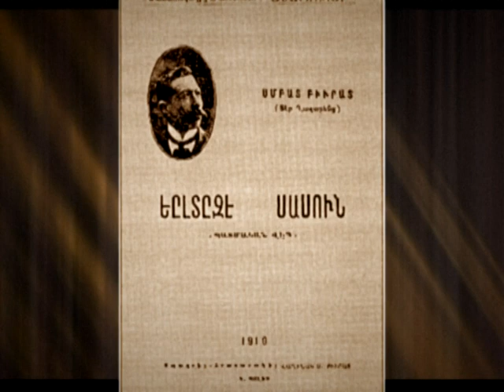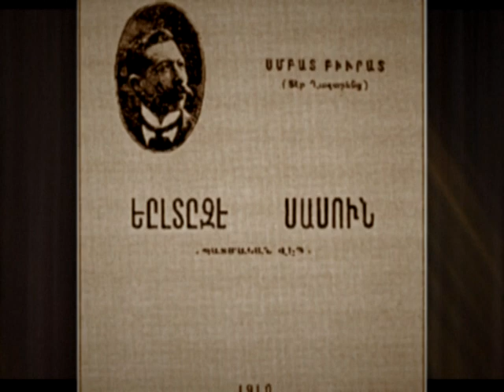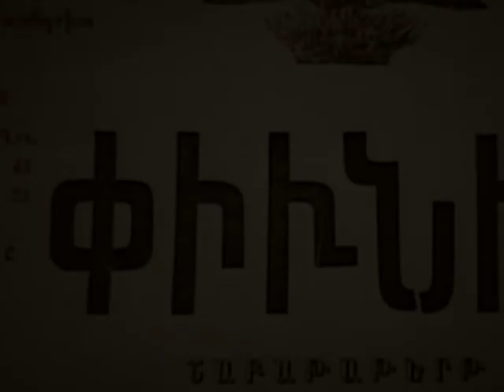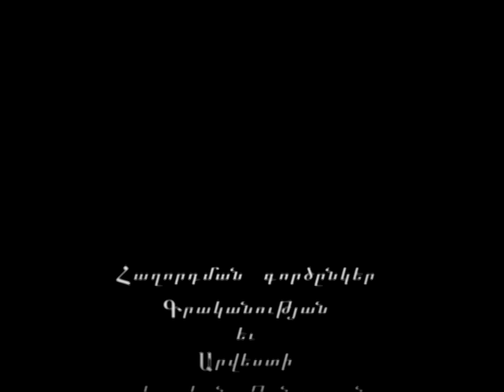Smbat Byurat part 2 of 4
Short life story of Smbat and Vaghinak Byurat.